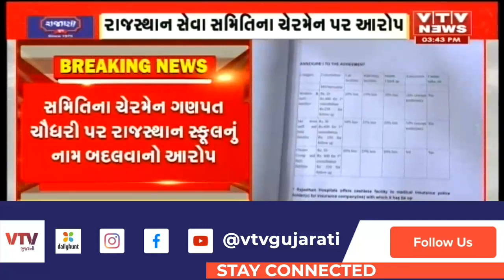Ahmedabad રાજસ્થાન સેવા સમિતિમાં મોટા ગોટાળાના આક્ષેપ, રાજસ્થાન શાળા, સંસ્થા પોતાના નામે કરી દીધી